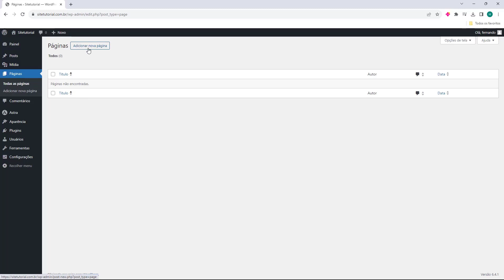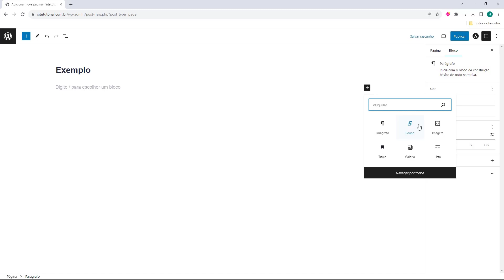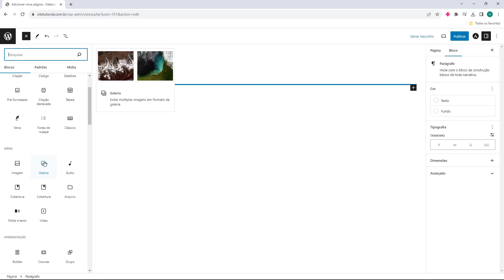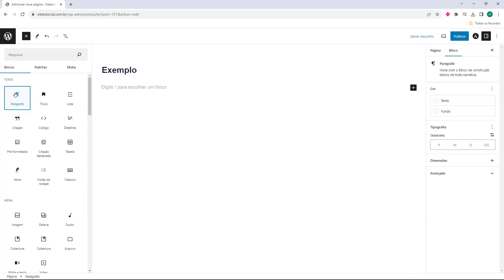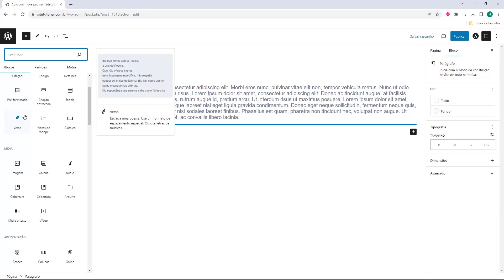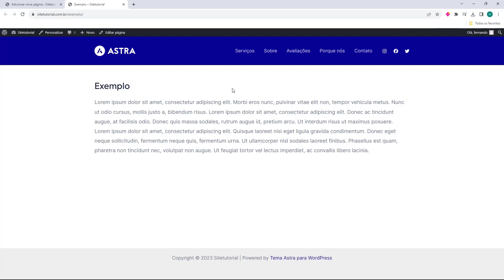Como Criar Páginas com Gutenberg no WordPress (Rápido e Fácil) 2024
Aprenda Como Criar Páginas com Gutenberg no WordPress facilmente e em poucos minutos